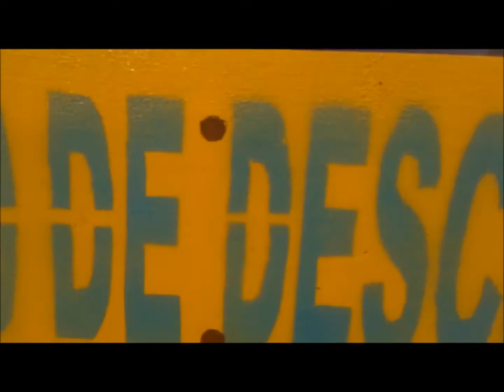Promo DH Monte Pedroso -Samuel Loureiro Díaz-